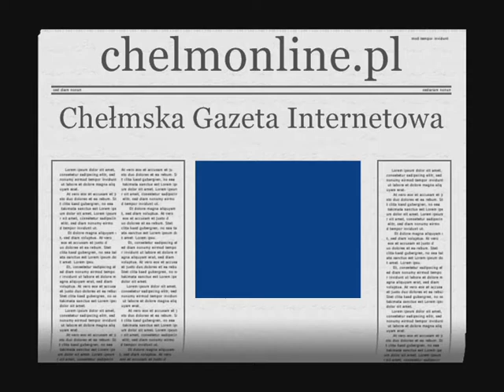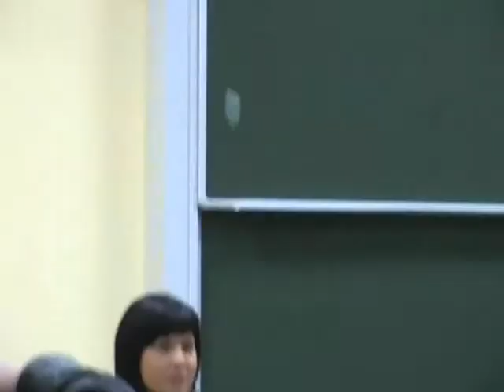Spotkanie_Agaty_Fisz_z_mieszkańcami_Chełma.wmv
Spotkanie Agaty Fisz z mieszkańcami Chełma